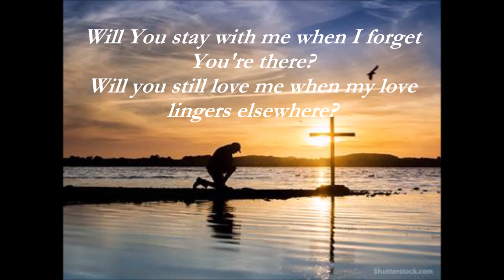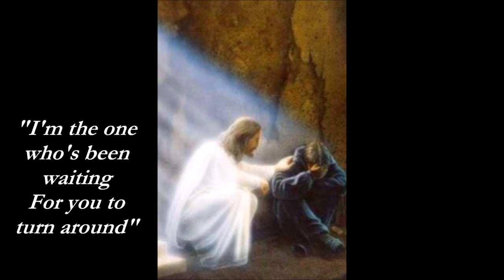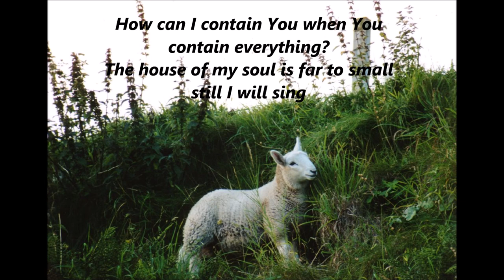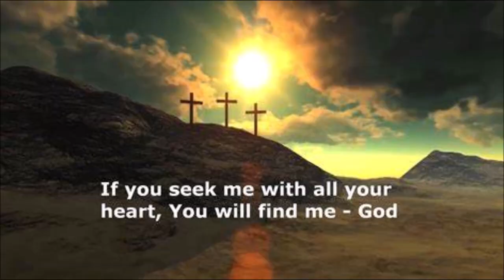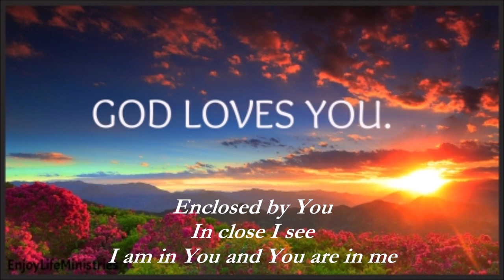Enclosed by you (Lyrics) Josh Garrels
Sung by Josh Garrels
Written by Josh White